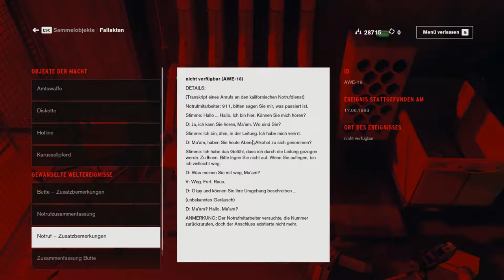Let´s play Control #009 - Das Fluffy Monster EINSPERREN!!!